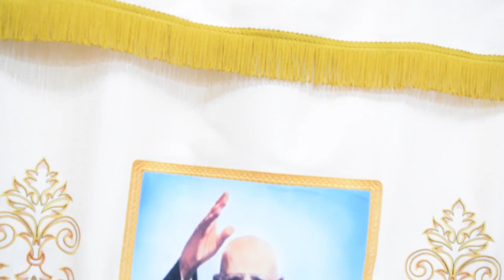ORAÇÃO BEATO DONIZETTI- 28/04/2020